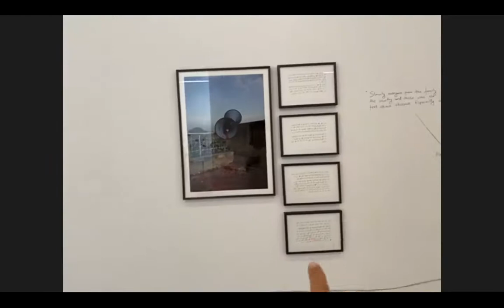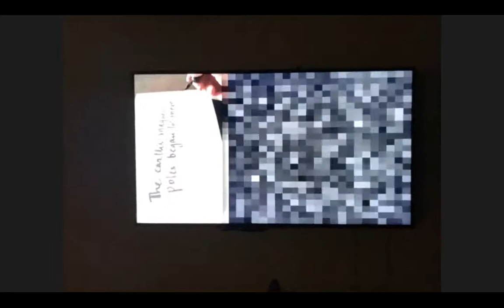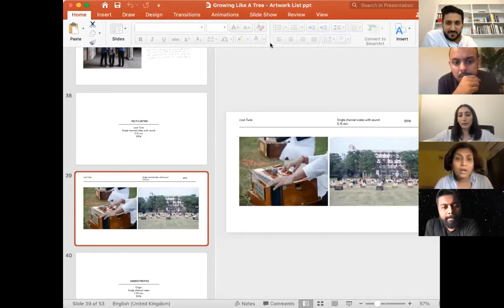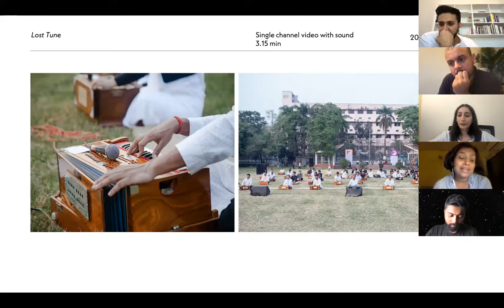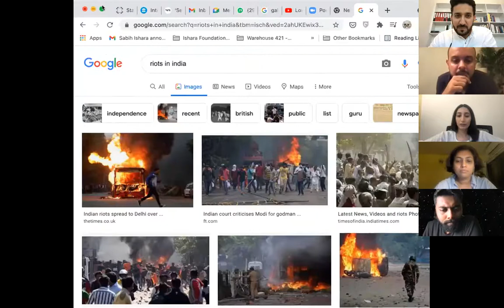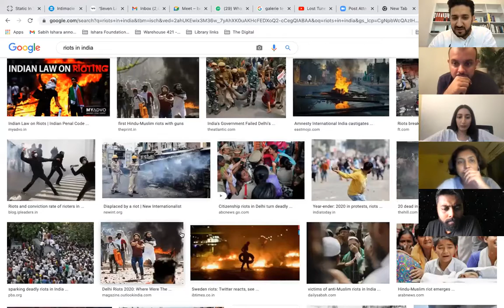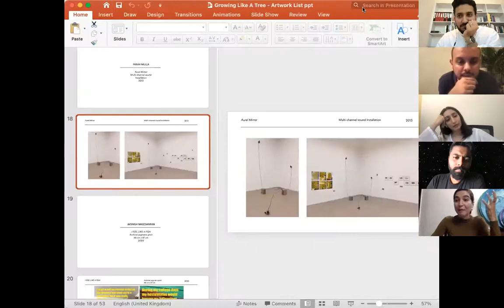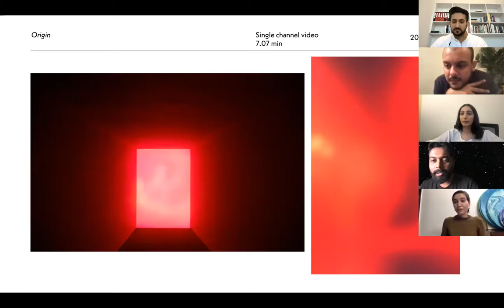Static In The Air – Transformation 4 (Peaks)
Transformation 4 (Peaks) is the fourth of a series of six transformations of the exhibition Growing Like A Tree: Static In The Air curated by Sohrab Hura. This video is a tour of the exhibition in its fourth stage of transition led by Sohrab Hura and Sabih Ahmed followed by a conversation with artists Farah Mulla, Nida Mehboob, Protick Sarker and Reetu Sattar about their practices and working with heightened senses, amplifications and escalating conditions.

Static In The Air presents Hura’s navigation in the fields of photography and contemporary art through a tuning of sonic frequencies spanning South Asia and beyond. Resembling the act of switching radio-stations, Static In The Air takes a dynamic approach to exhibition-making through a series of curatorial interventions made between 11 – 16 September with 15 artists and collectives from Bangladesh, Germany, India, Nepal, Pakistan and Sri Lanka.

This programme is presented in the context of the exhibition Growing Like A Tree: Static In The Air that runs from 11 September to 9 December 2021.

Series edited by: Nikhil KC